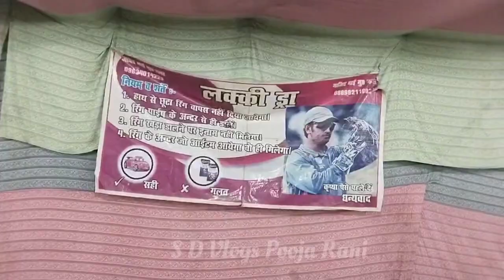ऊंट की सवारी | मेले में लिया ऊंट की सवारी का आनंद🔥tradefair2022